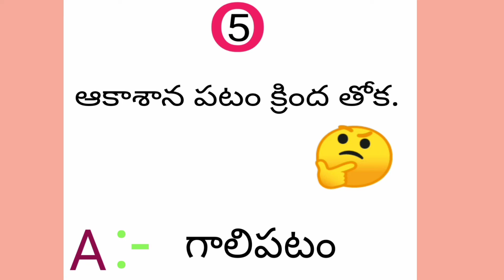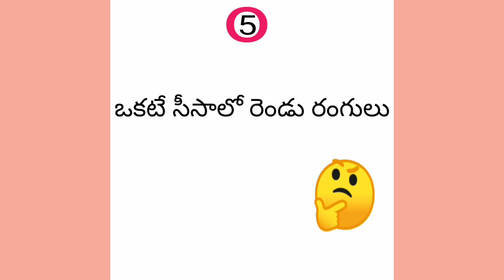Mind puzzle 🤔 మేదడకు మేత #4 / 5 కొత్త పొడుపు కధలు